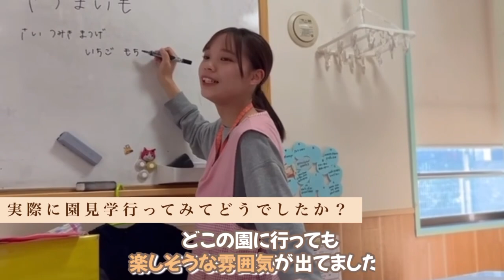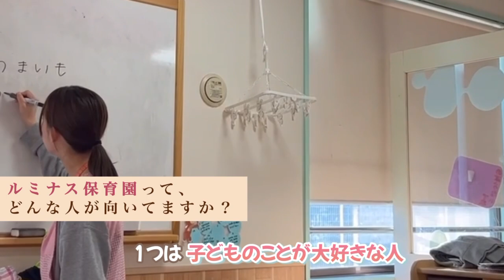田園調布学園大学出身の先生に思い出を聞いてみた！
今回は田園調布学園大学出身。
ルミナス保育園の先生に思い出を聞きました！